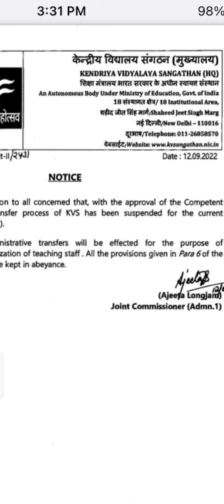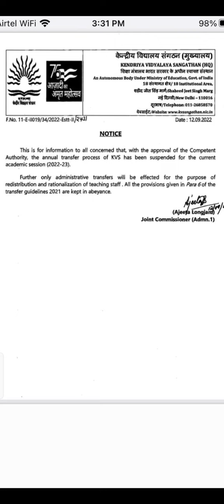SORRY 🙏🙏 अब 2022 के लिए KVS की ओर से स्पष्ट है .. @mathsconceptsacademy205